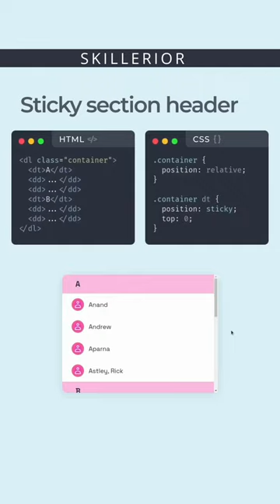Sticky Section Header - CSS Property Explained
This is an interface you might have seen in contacts lists or other alphabetically sorted lists.

The trick here is the position: sticky property, which makes the element 'stick' to the top of the container as we are scrolling through the list

Note that we are using some semantic HTML tags for this example:

🔺 DL is a description list
🔺 DT is description title
🔺 DD is description details

Checkout this website as they will help you.